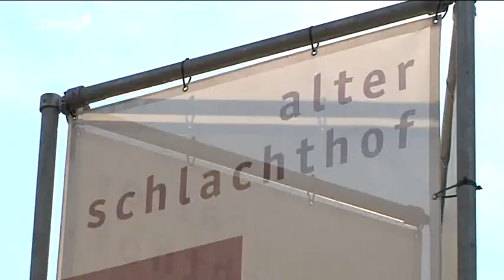Abschied in Raten -- Straubinger Jugendzentrum zieht um!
Ab 1. März 2013 muss das Straubinger Jugendzentrum an der Petersgasse zugunsten des Wissenschaftszentrums seine Zelte abbrechen. Im Verwaltungsgebäude des Alten Schlachthofes - besser bekannt als „Die Villa" - finden die Jugendlichen künftig ihren neuen Treff. Um diese beziehbar zu machen, muss das Gebäude noch saniert werden.